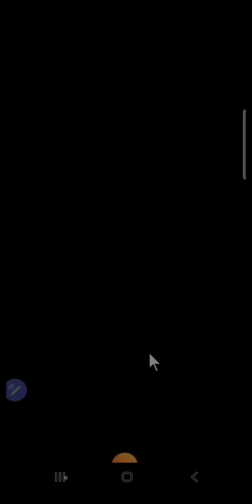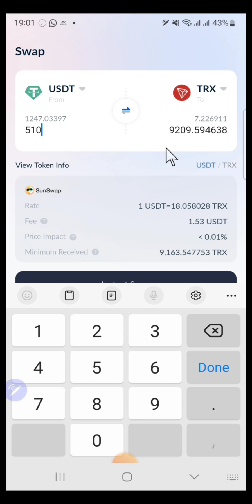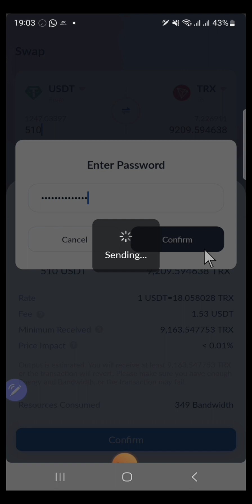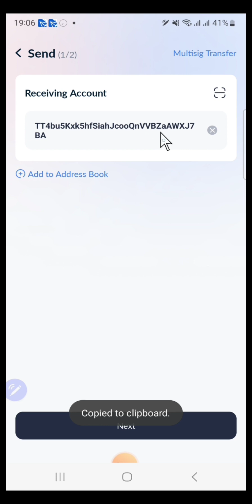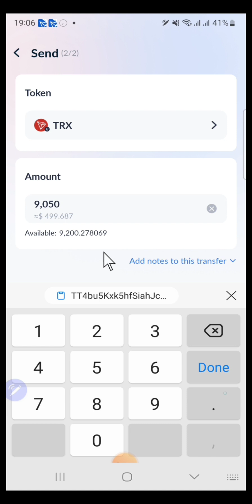@TradeGyann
YouTube channel Tag :  @TradeGyann

Forex Trading
Forex
Forex Market
Currency Trading
Forex  Trading kaise kare
4x Trading